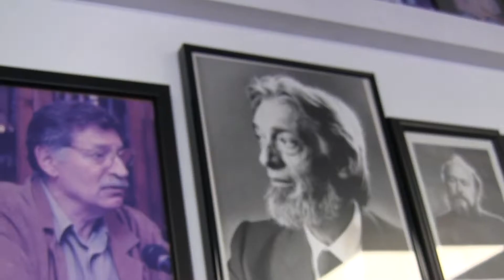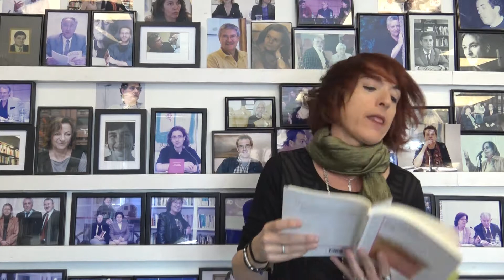Mireia Vidal-Conte - del llibre 5 cm -la cicatriu-